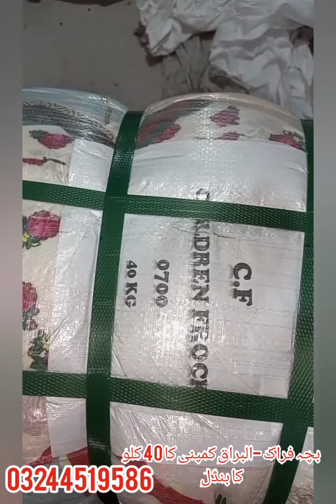بچہ فراک :-البراق کمپنی کا 40 کلو کا بنڈل @Abdulahadofficial6943#Childrenfrock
childrenfirogbundle abdulahadofficial6943 childrenimportedfiorg cfbundlealburaqبچہ فراک -البراق کمپنی کا 40 کلو کا بنڈل